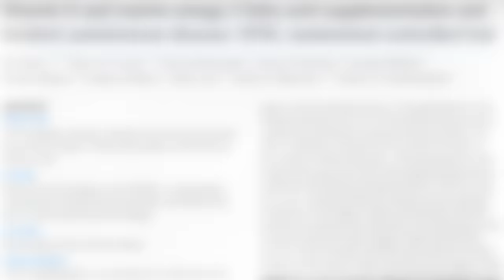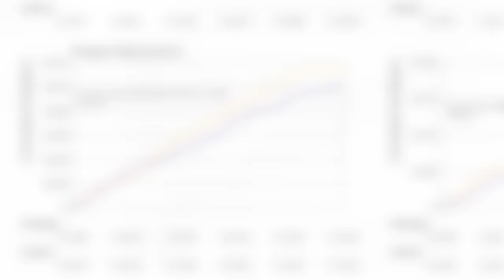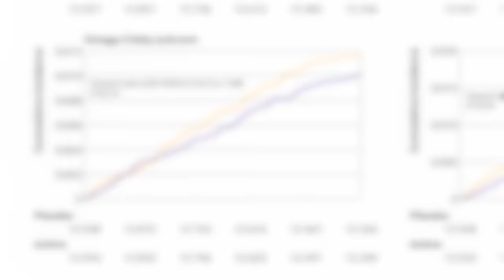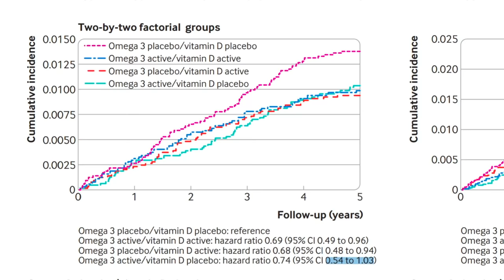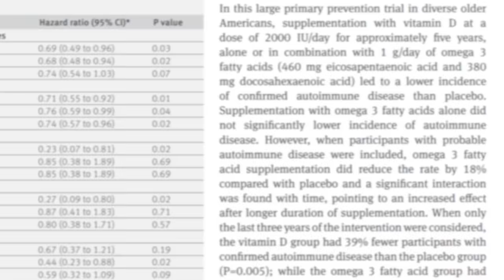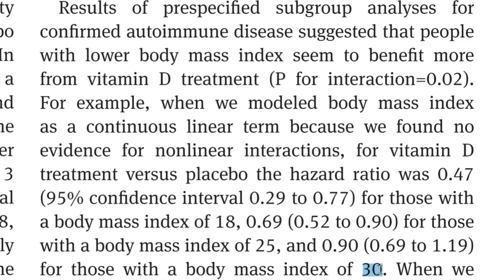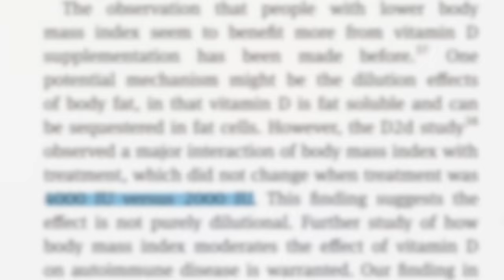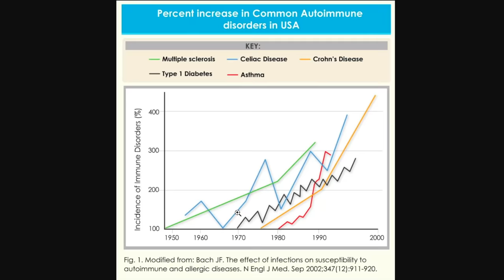Vitamin D Reduces Autoimmune Diseases: New Research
Roger Seheult, MD of MedCram discusses a new study about the role of vitamin D in the reduction of autoimmune disease occurance.

Vitamin D and marine omega 3 fatty acid supplementation and incident autoimmune disease: VITAL randomized controlled trial (BMJ)

All coronavirus updates are at MedCram.com (including more discussion on new COVID variants, omicron variant, CDC, and more).